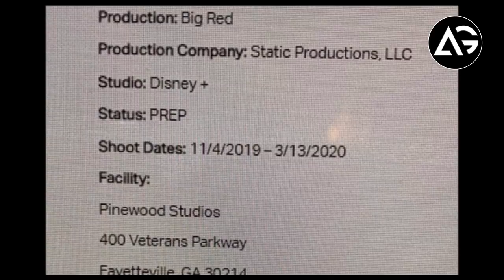Captain America Returns, Wanda Vision Shoot Release Date, Spider Man Update AG Media News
1 LIKE = More Motivation!

**Amazon User**
Thumbnail Editor: adobe photoshop cs6
Audio Editor: adobe premiere pro cs6
Video Editor: adobe after effects cs6

**Channel Description **